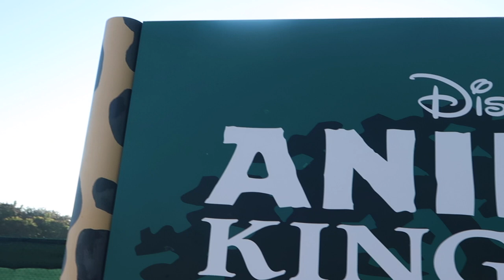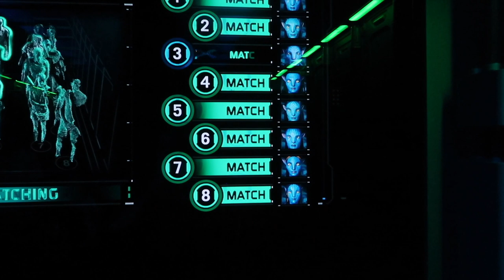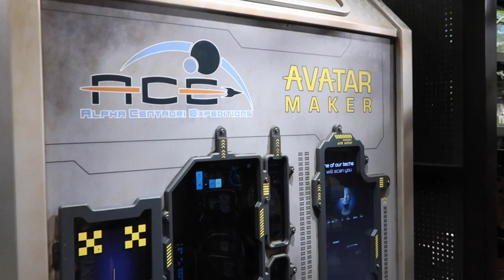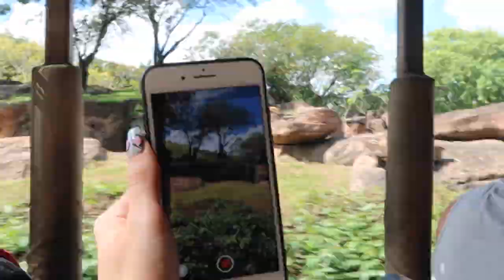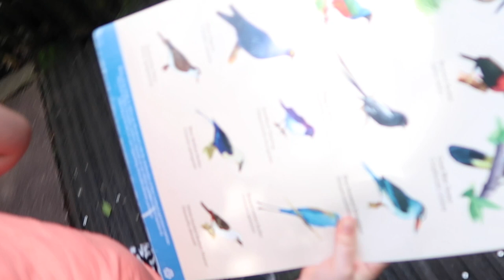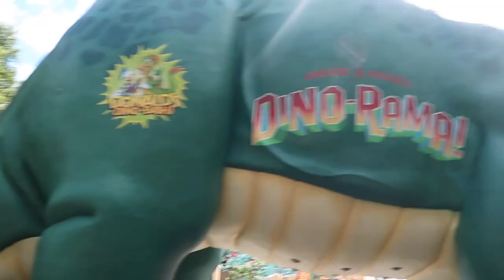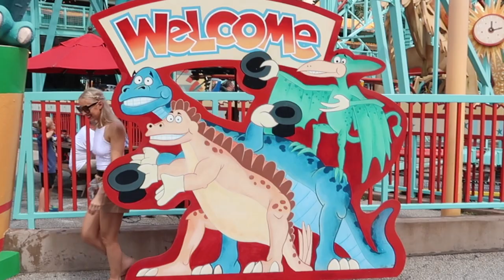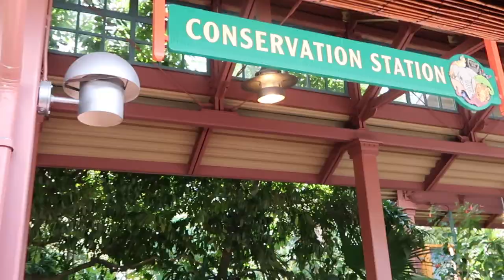DISNEY WORLD & FLORIDA VLOGS 2019 | DAY 2- ANIMAL KINGDOM & CHICKEN GUY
It's DAY TWO of our 2019 trip to WALT DISNEY WORLD & FLORIDA! YAY! New vlog series from our 2 week trip with a NEW VLOG EVERY DAY AT 7PM!

Today we visited PANDORA & rode Flight Of Passage for the first time woo! Come explore on Safari, take on Mount Everest and finish up the day at Disney Springs feasting on Chicken Guy!

COOLING TOWELS: *